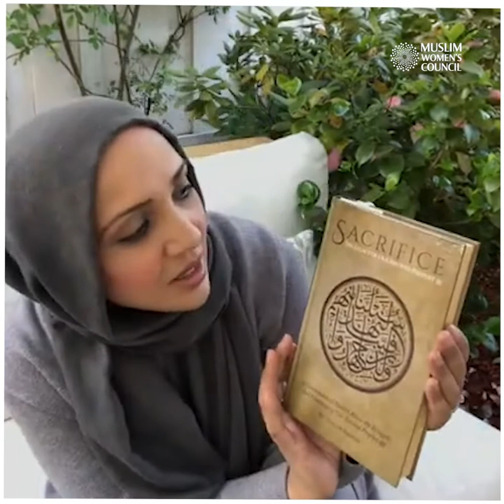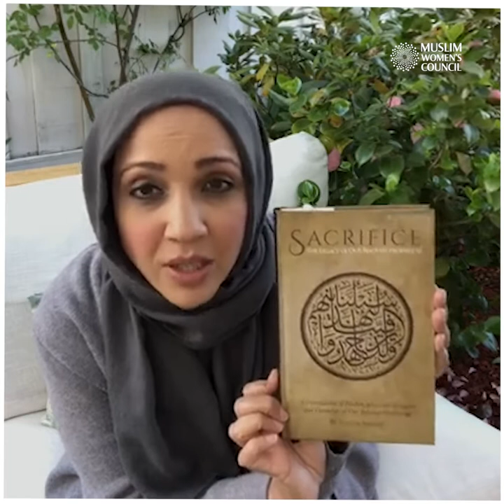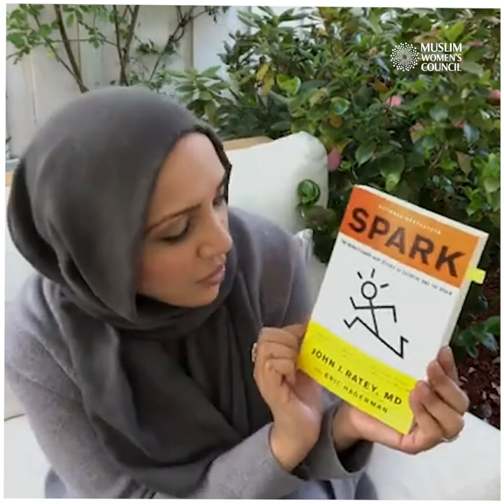𝐑𝐚𝐦𝐚𝐝𝐚𝐧 𝐑𝐞𝐦𝐢𝐧𝐝𝐞𝐫𝐬: Hina Khan-Mukhtar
𝐑𝐚𝐦𝐚𝐝𝐚𝐧 𝐑𝐞𝐦𝐢𝐧𝐝𝐞𝐫 from Hina Khan-Mukhtar (Co-founder of ILM Tree and Writer). Hina shares how she managed to overcome depression and anxiety "In the hopes that you too, can find solace and peace with some of these pieces of advice".